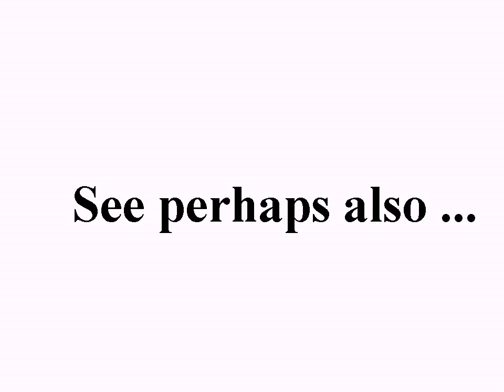Police sirens, Emergency, Politisirener, 2010-12-10, GMT 12.42 Freeware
00:04

To download the video use fx.